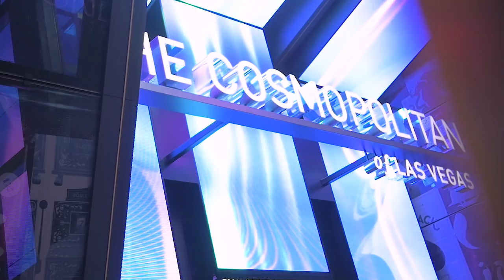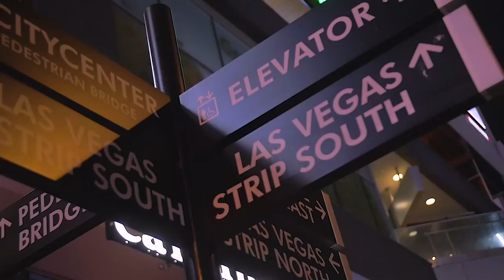Kusta - One & Only (Dir. Dale Keano)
The next installment to our artist Kusta's Visual Album "Vibes" - One & Only. Produced and directed by Dale the Gentleman. Starring Kimberly Silberhorn.

Special Thanks: DSDPhil, RPeterChan, JownieBoy, Josh the Rapstronaut and DJ Capsid.

Written & performed by @kustamusic
Produced & directed by @dalethegentleman

BURGUNDY SUITE is a Silicon Valley-based record label, recording studio, film production & content media house. For over 4 years, we've worked with artists and brands to create stronger content, transforming their presence to thrive in modern audience engagement & sales. Our forte lies within this mindset: "If you believe things won't work, you'll see obstacles. Where as if you believe it will work, you'll see opportunities." With millions of views under our belt, we are dedicated to make your brand stronger. Plus with us being creatives, you can rest assure that we will always sprinkle our touch of creativity, story telling & emotion to your project.